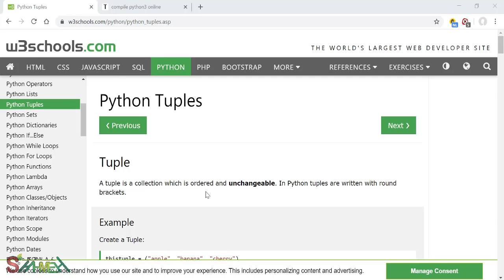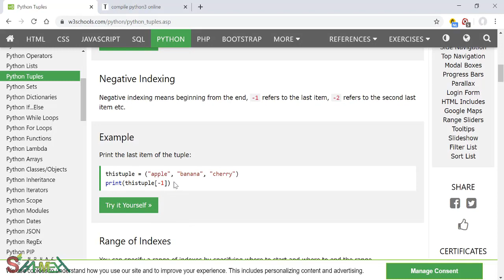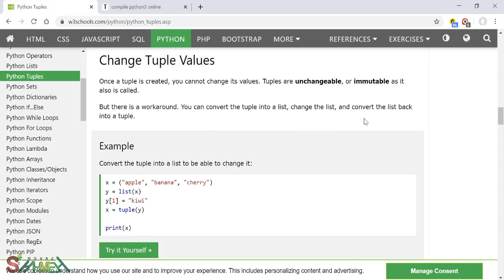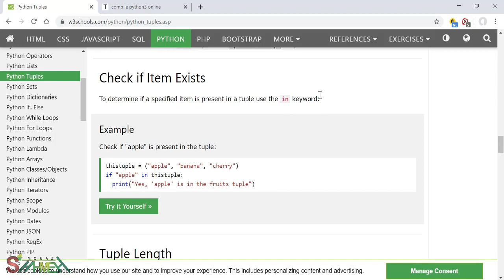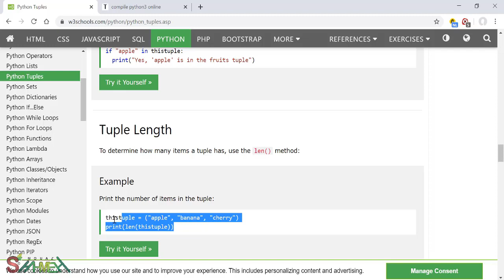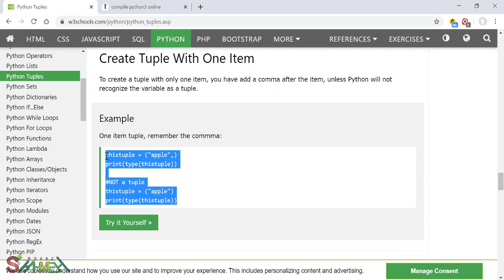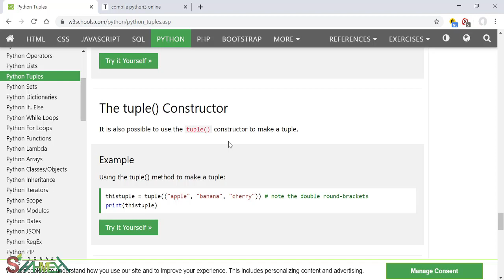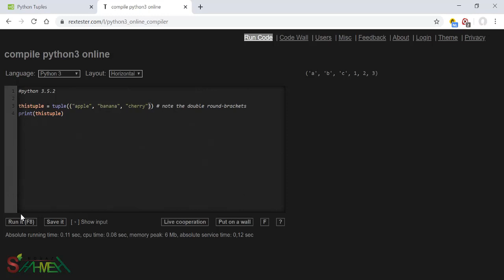13 - TUPLES - دورة البرمجة بلغة بايثون - مدرب المهارات معاذ الشحمه